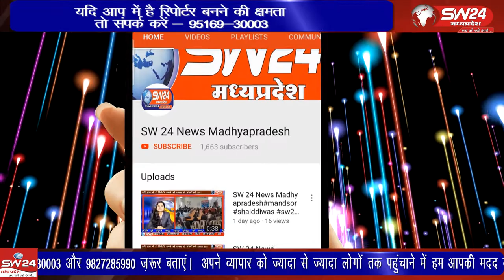Kasrawad | जय स्तंभ चैाराहे पर एसडीएम और अन्य अधिकारियों ने बिना मास्क घूमने वालों पर कार्यवाही की।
खरगोन जिलेे के कसरावद नगर में जय स्तंभ चैाराहे पर एसडीएम और अन्य अधिकारियों ने बिना मास्क घूमने वालों पर कार्यवाही की। दुकानदारों को समझाइष दी। कसरावद से अकील खान की रिपोर्ट